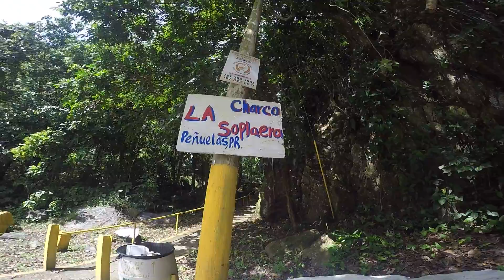De camino hacia la Soplaera en Peñuelas(7)